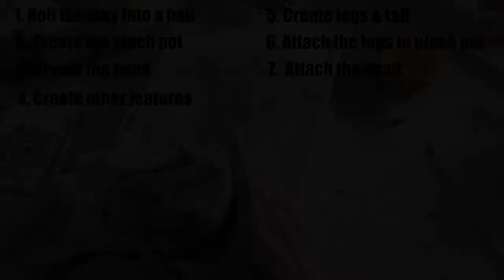Make ceramic cow by pinching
Ceramic pinch by student
Guided by teacher

About Zen Ceramic:
We always provide ceramic workshop for ceramic lovers to create their own unique arts.
All ceramic made by us are used as succulent/plant pots.